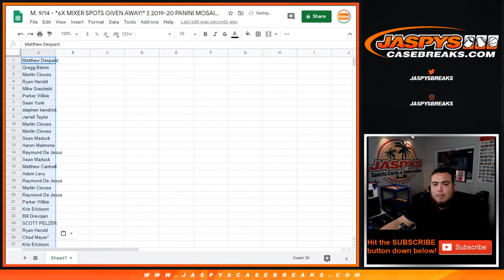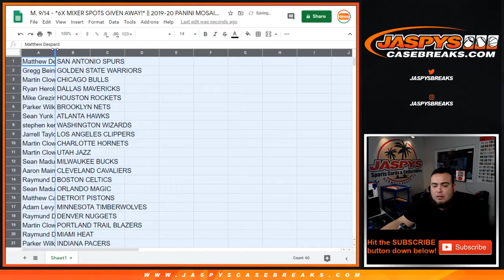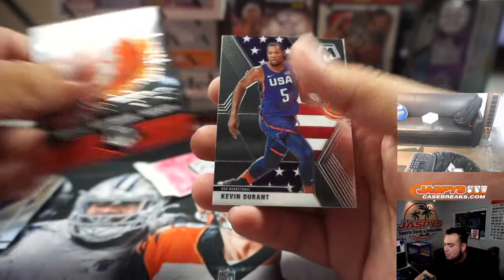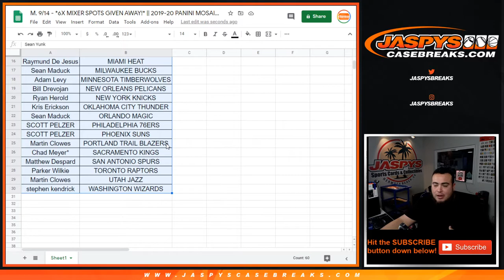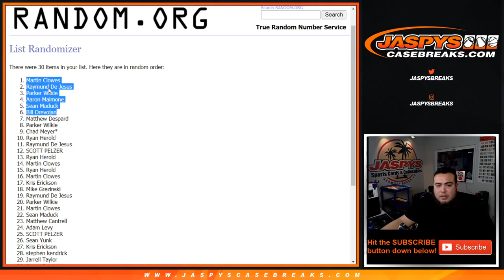M. 9/14 - *6X MIXER SPOTS GIVEN AWAY!* || 2019-20 PANINI MOSAIC CELLO 1-PACK BREAK #598 *RT*